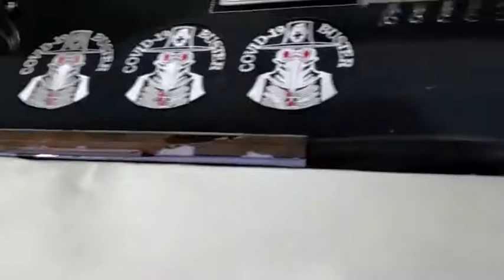Bordir Patch COVID-19 COVID 19 BUSTER Plague Doctor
Diameter: 8cm